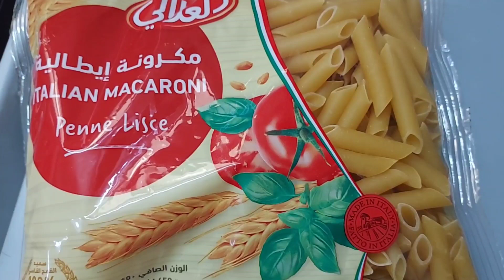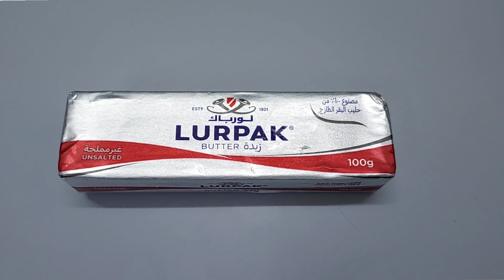Chicken White Sauce Pasta - Alfredo Pasta